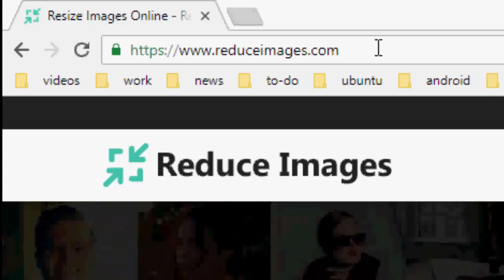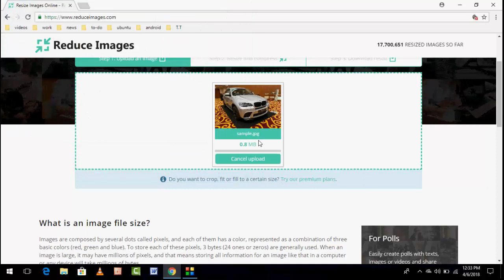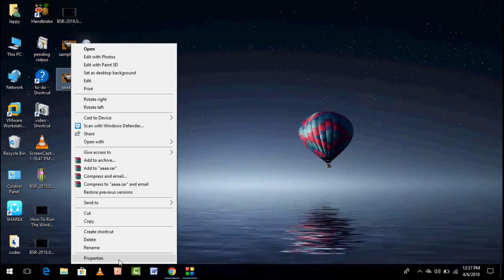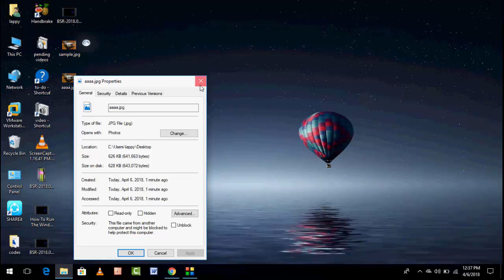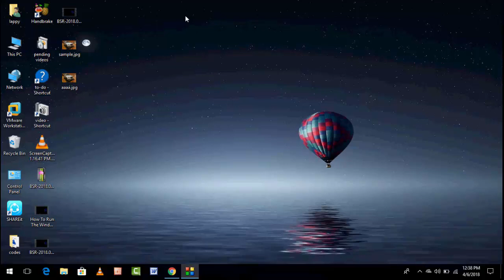How to Reduce Image Size, Height, Width, Pixel, Quality Everything without Software Online